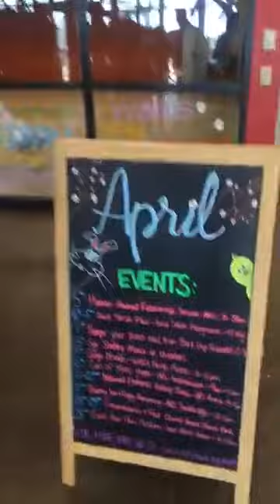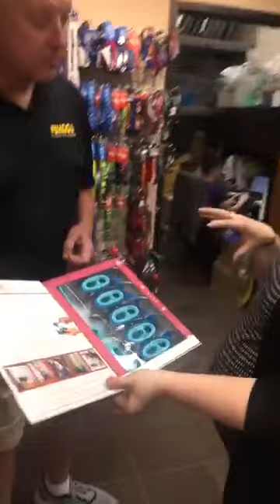Fridays at the ARL!! With Ashley & Rita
Each Friday, KGGO was either on location at the Animal Rescue League (ARL) or in the studio, featuring an animal that could be adopted.  (This was recorded sometime in 2018)